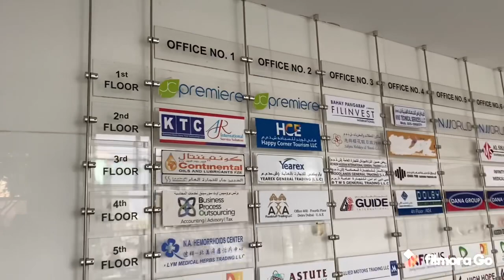H&M BUDGET OUTFIT (Try-on) | QUARANTINE SHOPPING + JC Premiere dubai Office tour| Angela Geronimo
My boyfriend and i had to do this challenge, kasi hindi namin mamamalayan na gumagastos na pala kami ng sobra. haha!

Naka super sale ngayon ang H&M dito sa Dubai.
Namili lang kami ng konti kasi para sa pang uwe namin ng Pinas. 😅